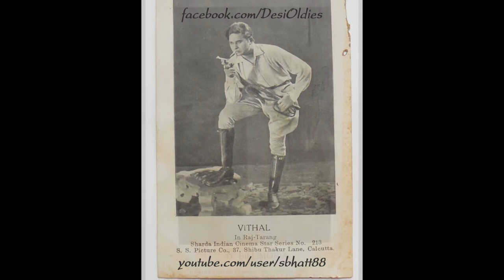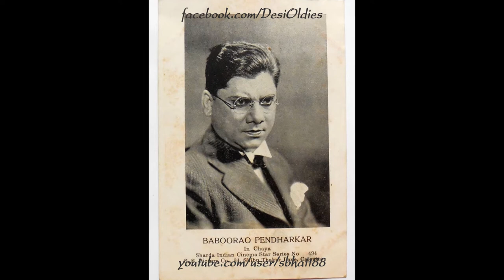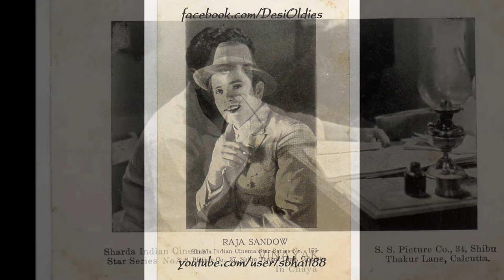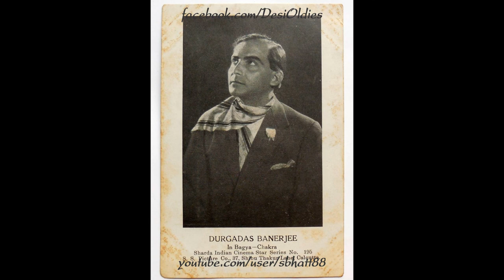Iqrar / Tyag 1942: Jawaani meri chaand taaron ki duniya (Rajkumari Dubey)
Image: Vintage postcards

Title: Jawaani meri chaand taaron ki duniya main phoolon ka gulshan bahaaron ki duniya
Vocals: Rajkumari Dubey
Film: IQRAR a.k.a. TYAG
Year: 1942
Lyrics: Pandit Indra Chandra, Munshi Dil Lucknowi
Country: British India